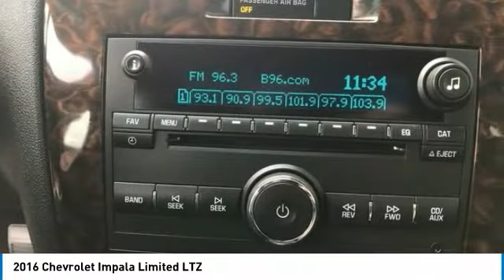2016 Chevrolet Impala Limited Stock: 54635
2016 Chevrolet Impala Limited LTZ

Apple Chevrolet
8585 W. 159th Street

Clean CARFAX. Black 2016 Chevrolet Impala Limited LTZ FWD 6-Speed Automatic Electronic with Overdrive 3.6L V6 DGI DOHC VVT **LEATHER **HEATED FRONT SEATS **GOOD BRAKES Good tires Impala Limited LTZ 3.6L V6 DGI DOHC VVT AM/FM Stereo w/CD/MP3 Playback BOSE PREMIUM 8 Speaker Sound! Compass Garage door transmitter Illuminated entry! Awesome safety feature! Remote keyless entry Security system Split folding rear seat (GREAT FOR HAULING LONG ITEMS) Spoiler SPORTY Front fog lights Steering wheel mounted audio controls Listen to your favorite music while keeping your eyes on the road! Upgraded 18 Alloy wheels.brbrRecent Arrival! 30/18 Highway/City MPGbrbrbrApple Chevrolet is a Family Owned Dealership that has been providing Quality Pre-Owned Vehicles for over 50 years! We price all our vehicles at or below Fair Market Value using a live internet market analysis. This makes our vehicles some of the best values in the industry.. Why do we do this? To make it easy for smart savvy shoppers like yourself while providing a low pressure buying experience. We also offer competitive finance rates! We are located at 8585 West 159th Street Tinley Park IL 60487.